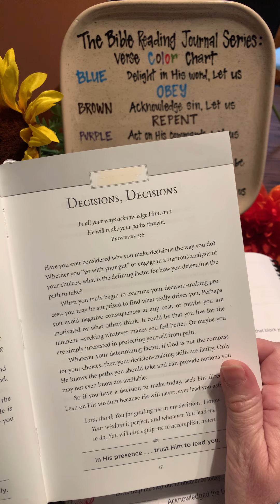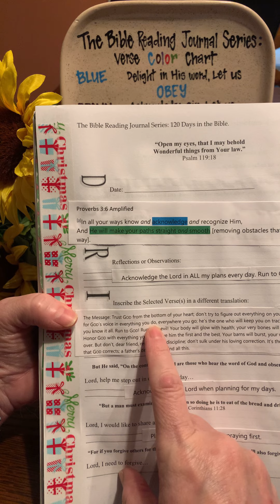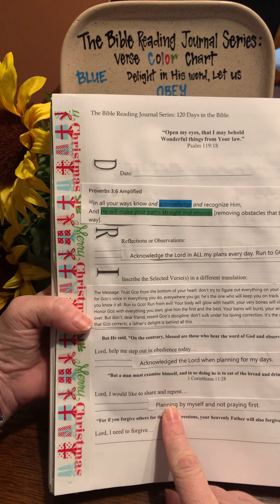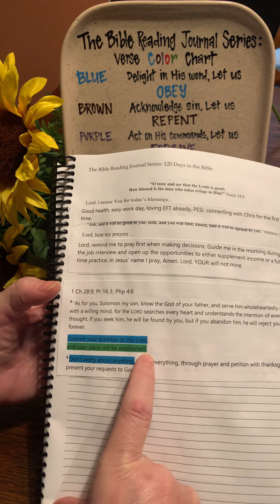Acknowledge the Lord when planning.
“In all your ways know and acknowledge and recognize Him, And He will make your paths straight and smooth [removing obstacles that block your way].”

For 26 different Bible Translations, download free app. “Bible Search!”
Like “The Bible Reading Journal Series” on FB, Instagram, Twitter.
Join the women accountability FB closed group at “The Bible Reading Journal Series.”
Your sister in Christ, Adriana.